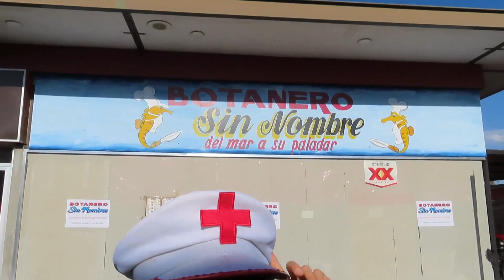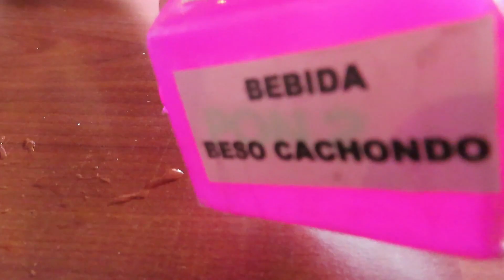Botaneando en bar sin nombre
Te invito a conocer un nuevo concepto en mi ciudad Celaya Gto,donde puedes comer,tomar unos drink, y pasar un rato muy agradable.